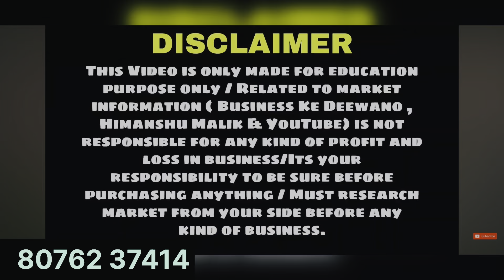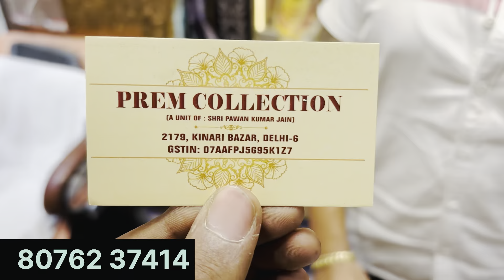जन्माष्टमी का सबसे सस्ता सामान मात्र 20 पैसा से शुरू ! laddu gopal fancy dress SADAR BAZAR DELHI 🔥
जन्माष्टमी का सबसे सस्ता सामान मात्र 20 पैसा से शुरू ! laddu gopal fancy dresses SADAR BAZAR DELHI 🔥

Prem Collection
Address: Shop no : Delhi - 110006